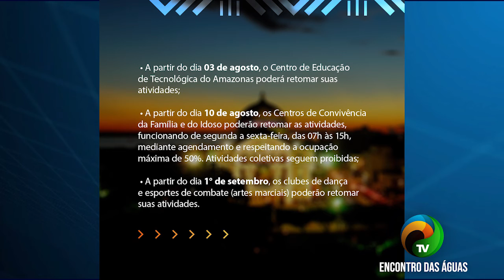BOLETIM REPÓRTERAMAZONAS - FUNCIONAMENTO DE EVENTOS CULTURAIS - 28.07.2020